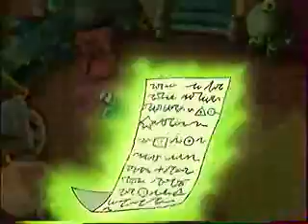Wounchpounch formula (french)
For all Wounchpounch/Wunschpunsch fans. One of my favorite formula (in french) : plants attack